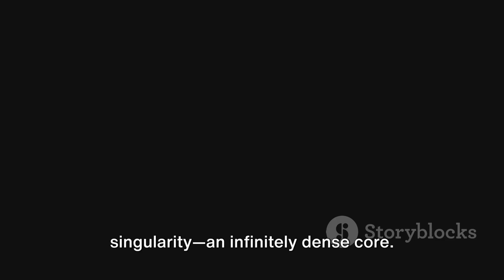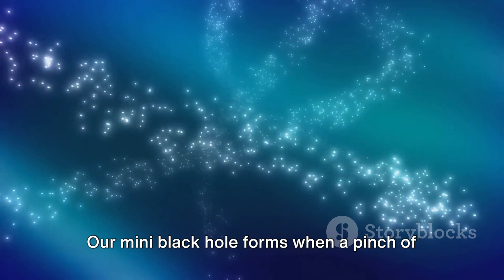Can You Fit a Black Hole in Your Pocket?blackhole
Can You Fit a Black Hole in Your Pocket?